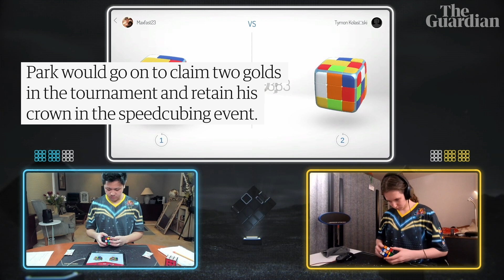Meet Feliks Zemdegs, Australia's Rubik's Cube star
Australia's Feliks Zemdegs is not your typical world champion sports star. Instead of picking up a bat and ball, Zemdegs picked up a Rubik's Cube, learning to solve it in a time far quicker than you can finish this sentence. The Melbourne-based 25-year-old is a two-time World Cube Association world champion and has set multiple speed cubing records since he started competing in 2009